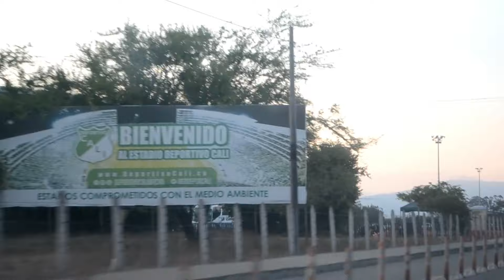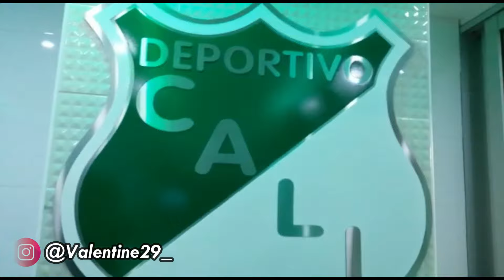Deportivo Cali 1 - 0 Medellín | Reacciones | Suite Estadio Deportivo Cali Vlogs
Te presentamos nuestro primer vlog en donde te compartimos una experiencia única desde nuestras suites.

Espero les haya gustado este video
Gracias por apoyarnos en esta aventura

Disfruta los partidos desde nuestros palcos de lujo, las mejores suites en el estadio Deportivo Cali las podrás encontrar aquí.